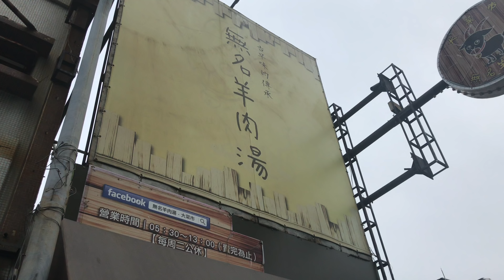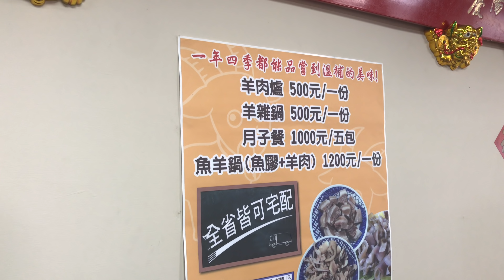這當然是隱藏版的嘍！無名羊肉湯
地址： 700台南市中西區府前路二段144號
開放時間：
結束營業時間：13:00